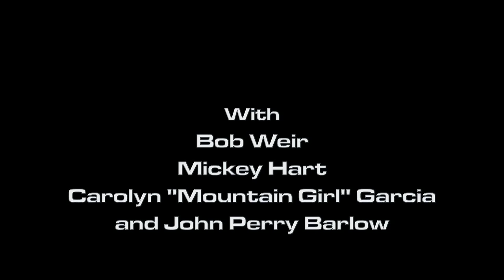Mickey explains he owns 80% of world's reverb!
Mickey Hart talks about Rex Foundation at TRI Studios